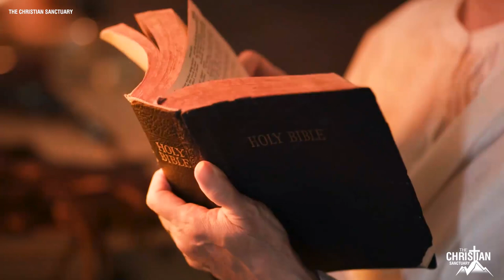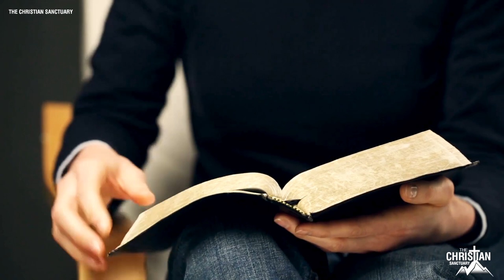Jesus Christ & Nostradamus’s Prediction. Stay prepared. Shocking Events Are About To Come